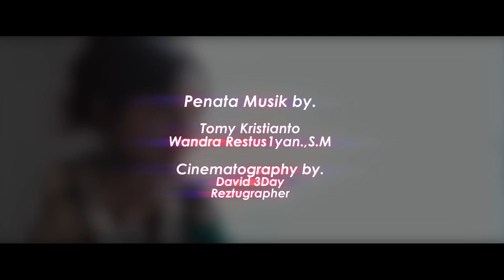Jihan Audy - On My Way (Cover)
Original Song by Alan Walker, Sabrina Carpenter & Farruko
Covered by. Jihan Audy

Thanks to.
Music Arranger.
Video by. Reztugrapher & David ThreeDay

Original Music Video here!!!
Alan Walker, Sabrina Carpenter & Farruko - On My Way

Supaya Jihan Semangat Berkarya di Dunia Entertainment

JYLO_Manise_Indonesia
Alan Walker, Sabrina Carpenter & Farruko
Jihan Audy Official